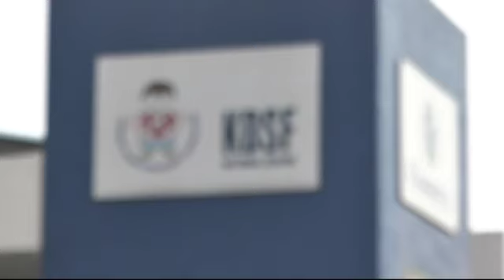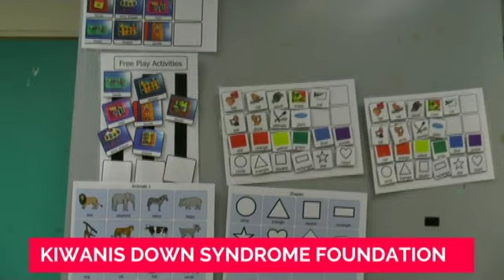Health Matters with Dishen Kumar (EP11): Down Syndrome - A Holistic Approach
Health Matters takes a look at children suffering from Down Syndrome and early intervention programs that are crucial for the child's development.